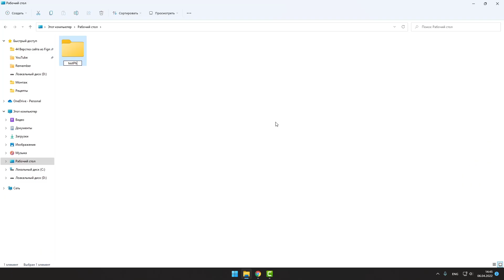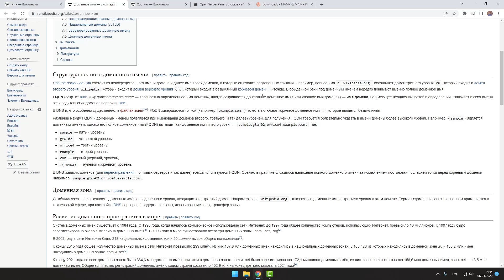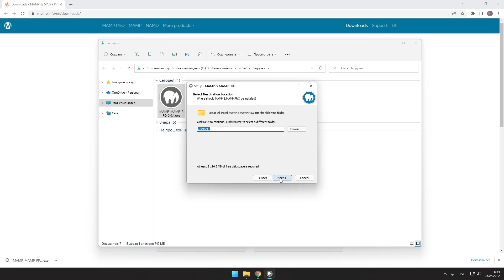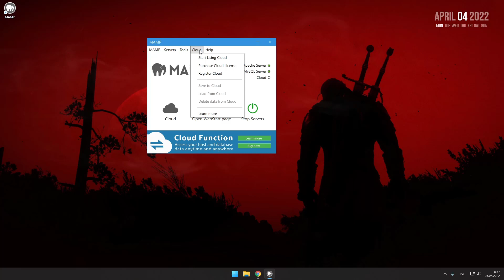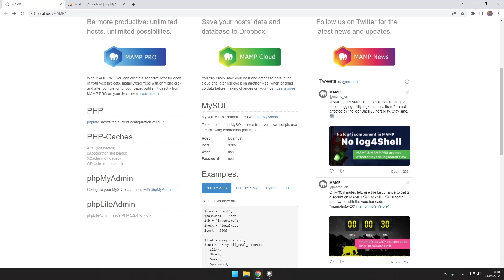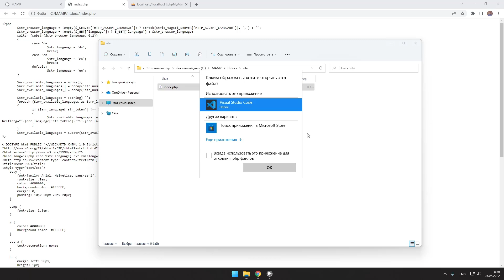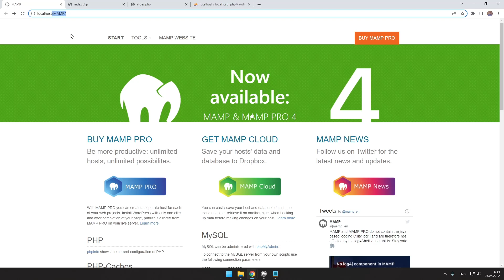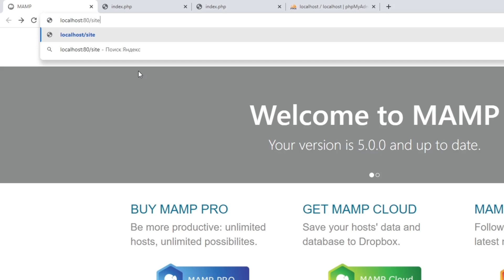MAMP локальный сервер, установка и настройка MAMP, первая программа на PHP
Как установить и настроить локальный сервер MAMP на Windows или Mac? В этом видео я расскажу зачем нужен локальный сервер MAMP, как установить и настроить локальный веб сервер MAMP, а также мы создадим и запустим первую программу на PHP.

Папка htdocs на Windows: C/MAMP/htdocs

2. VISA - 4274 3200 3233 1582